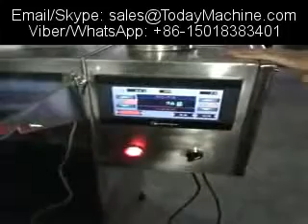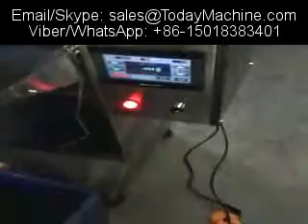instant coffee weighing and filling machine, semi-automatic rice packaging machinery/granule weighin